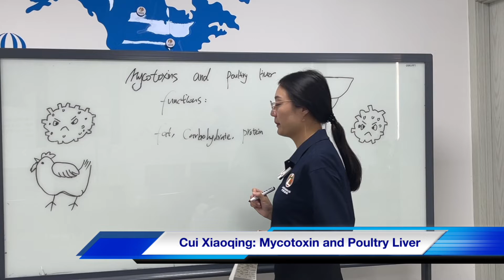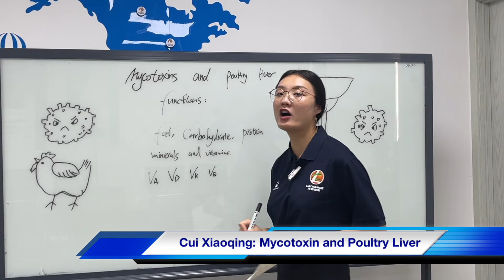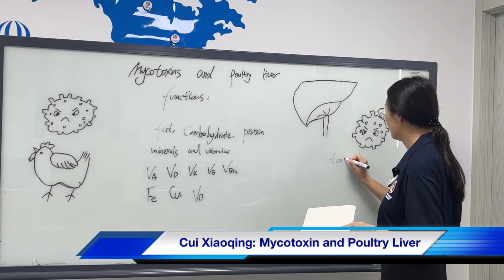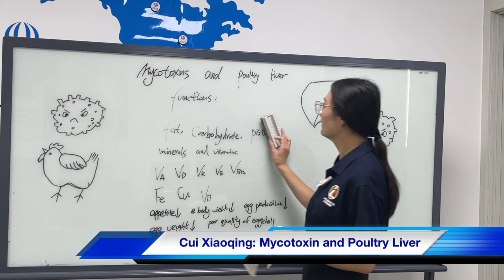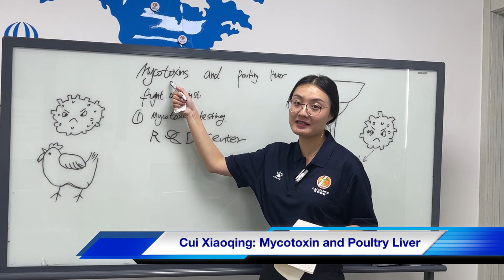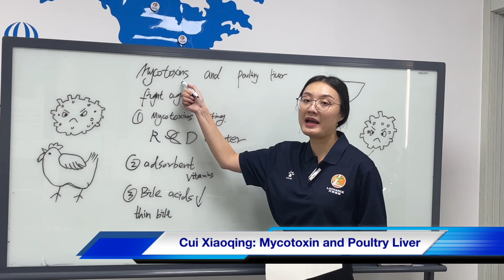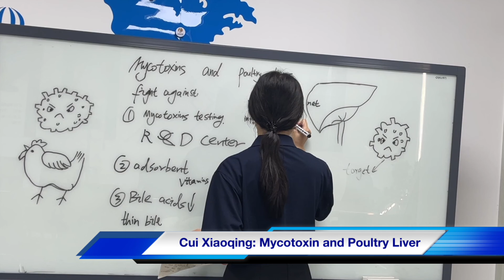Poultry Series || Mycotoxin and poultry liver, how to protect poultry liver health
The liver is involved in the metabolism of fats, carbohydrates and proteins; it is the main storage site for fat-soluble vitamins (A, D, E and K), the water-soluble vitamin B12, glycogen, iron and copper; it is involved in the activation of vitamin D; plays a major role in the detoxification of microbial and chemical toxins; provides important circulatory proteins such as albumin and clotting factors; and secretes bile for the digestion of fats.

The liver is also the most important organ damaged by mycotoxins. Therefore, improving the detoxification function of the liver in the process of fighting mycotoxins is the most important measure to reduce the harm of mycotoxins.

poultry health,poultry liver,poultry farms,poultry feed,myxotoxins,feed mycotoxin,mycotoxin test,liver damage,liver health,animal liver,broilers,layers,broiler health,poultry nutrition,feed quality,corn myxotoxin,broiler liver health